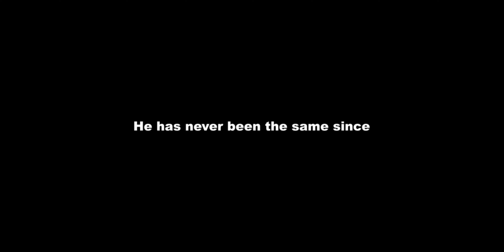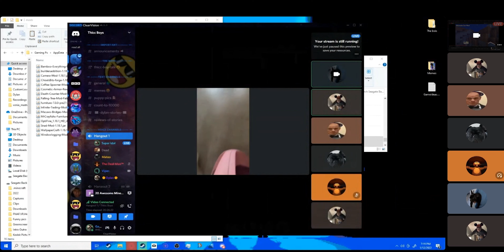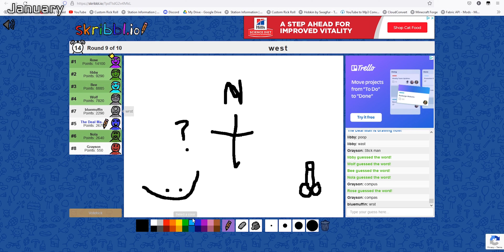The Boys Rewind 2022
The Boys Rewind 2022. Taking a look what the boys did in the past year